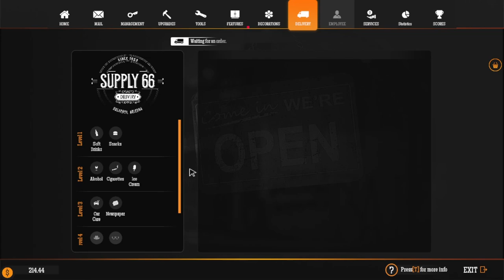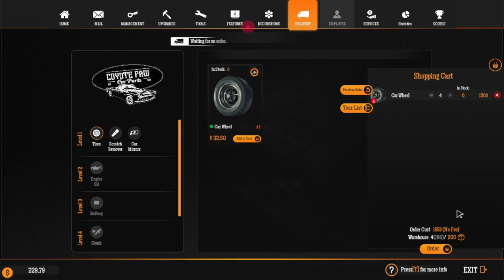Gas Station Simulator - Episode 5 - Bus Stop